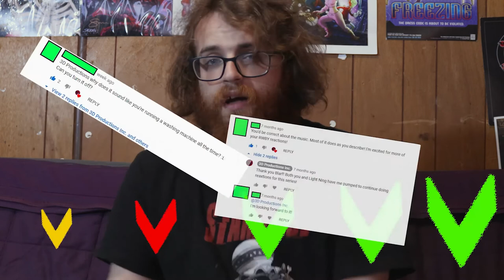Battle Mode Ep. 118-122 | Axel Grave ReaXtions | Reaction Duo Dreamer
A new episode means a new chance to check out the amazing work from Battle Mode, Duo Dreamer, his team and the animators he works with. I always enjoy the passion put into every episodes. If you guys like Vs. battles you should definitely check it out!